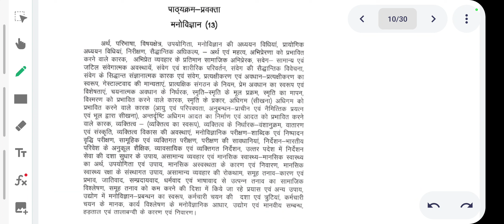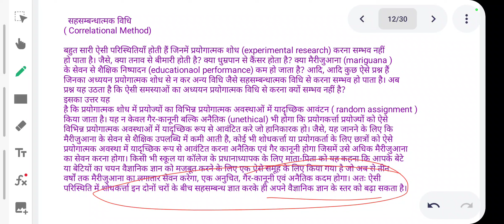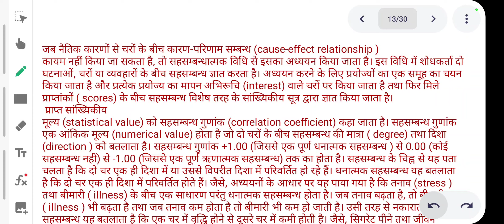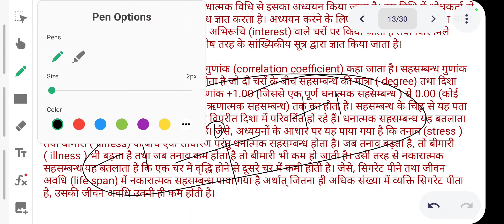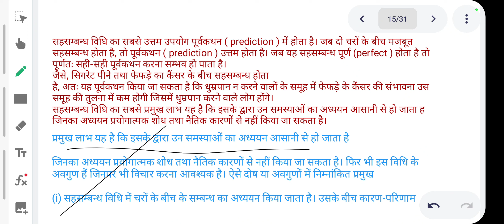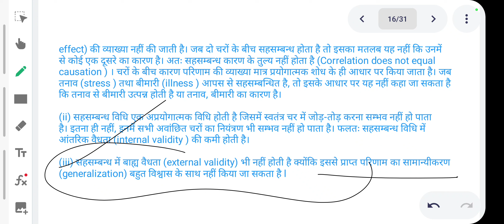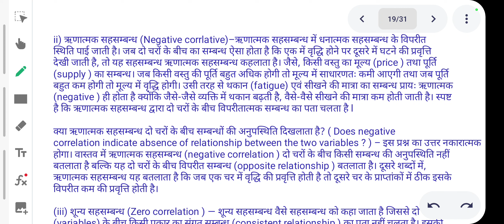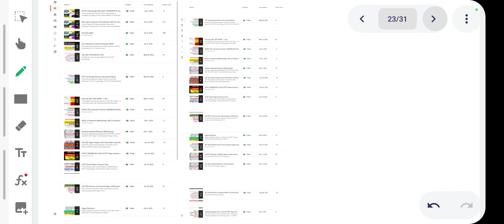UP PGT Psychology Class-10 | PGT Psychology Classes | UGC NET JRF |UP PGT 2022 Methods of Psychology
Apply Here for UP TGT VACANCY 2022-23..
Apply from below Link...Ramjas College University of Delhi
Apply here from below Link PhD Admission...
Apply here from below Link Assistant Professor.
Official Website of Laxmibai College...
UGC NET paper Analysis 2021( November- December) I New l NET EXAM WHOLE PAPER ANALYSIS 2021